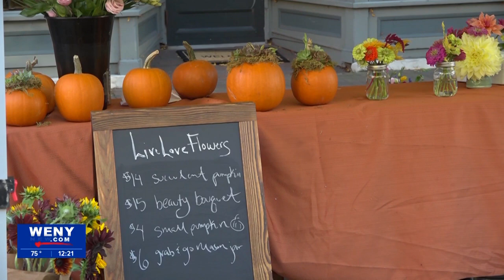HARVEST festival returns to Corning next weekend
HARVEST returns to Corning on September 20th and 21st.